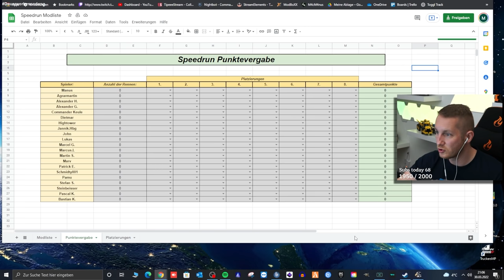ETS 2 Speedrun - VOLVO mit 1500 PS und 10 Achsen, völlig irres Rennen - Euro Truck Simulator 2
In dieser ETS 2 Speedrun ProMods Folge - Wir fahren einen Volvo 10 Achser mit unglaublichen 7100 Newtonmeter und 1500 PS. Das dies ein unglaubliches wildes Renner wird brauch ich euch nicht erzählen.  ▶️Alle ETS 2: Speedrun Videos

▶️ETS2 Speedrun ist eine lustige Serie bei der es ausschließlich darum geht wer als Erster im Ziel ankommt. Egal ob Volvo, Scania, Daf oder Mercedes, jeder kann seinen LKW so gestalten wie er möchte nur die Ladung muss die gleiche sein. Hier wird am Ende nicht nur die Leistung sondern auch das fahrerische können eine wichtige Rolle spielen. Wenn ihr Spaß habt und mehr sehen möchtet dann lasst gerne einen Daumen, Abo und Kommentar da.